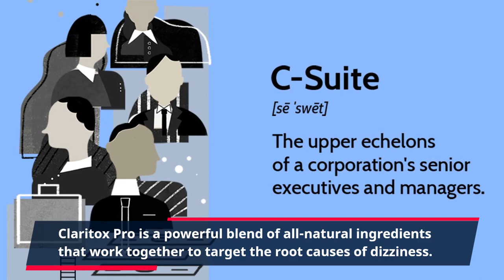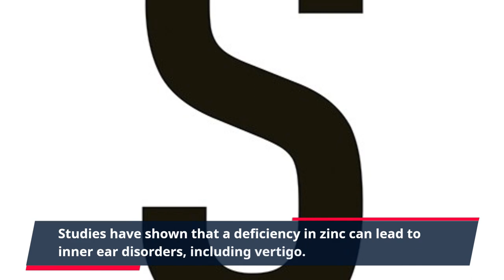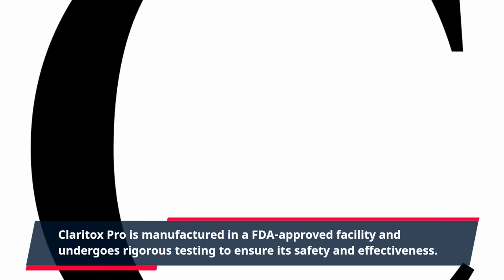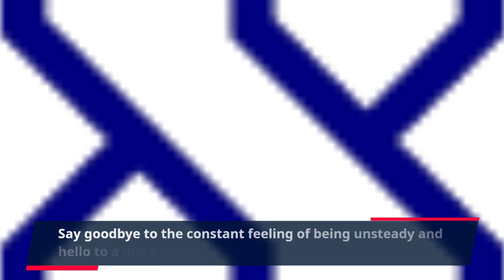"Discover the Natural Solution for Serenity with Claritox Pro - Say Goodbye to Dizziness and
Feeling dizzy and unsteady can be a frustrating and unsettling experience. Whether it's due to vertigo, inner ear disorders, or simply feeling off-balance, the lack of control over our body's equilibrium can greatly impact our daily lives. That's where Claritox Pro comes in. This unique supplement is designed to support inner ear and brain health, helping to alleviate dizziness and restore serenity to your life.

Claritox Pro is a powerful blend of all-natural ingredients that work together to target the root causes of dizziness. This includes supporting the health of the inner ear, which plays a crucial role in maintaining balance and equilibrium. The supplement also targets brain health, as many cases of dizziness are caused by disruptions in the communication between the inner ear and brain.

One of the key ingredients in Claritox Pro is ginger root extract, which has been used for centuries in traditional medicine to treat dizziness and nausea. Ginger root extract is known for its anti-inflammatory properties, which can help reduce swelling and pressure in the vestibular system (the part of the inner ear responsible for balance). This can alleviate dizziness and improve overall inner ear health.

Another important ingredient in Claritox Pro is lemon balm, which has been used for centuries to support brain health. It is known to have a calming effect on the nervous system, helping to reduce stress and anxiety. This is important because both stress and anxiety can contribute to dizziness by affecting the inner ear and brain.

Claritox Pro also contains zinc, which is essential for maintaining inner ear health. Studies have shown that a deficiency in zinc can lead to inner ear disorders, including vertigo. By ensuring adequate levels of zinc in the body, Claritox Pro supports the health of the inner ear and helps to reduce dizziness.

What sets Claritox Pro apart from other supplements is its unique blend of vitamins and minerals, such as vitamin B6, magnesium, and potassium. These nutrients play a vital role in supporting overall body function, including proper nerve and muscle function. By supporting these essential bodily functions, Claritox Pro helps to reduce dizziness and improve balance.

But it's not just about the ingredients; it's also about the quality. Claritox Pro is manufactured in a FDA-approved facility and undergoes rigorous testing to ensure its safety and effectiveness. Every batch is tested and verified for purity and potency, so you can trust that you're getting a high-quality product.

Taking Claritox Pro is simple and convenient. Just take two capsules a day with a glass of water, either before or after a meal. The supplement is also free from any artificial colors, flavors, or preservatives, making it safe for consumption.

Thousands of people have already experienced the benefits of Claritox Pro. They have reported feeling more balanced, steady, and in control of their body's equilibrium. Customers have also appreciated the calming effect of the supplement, which has helped to reduce stress and anxiety and promote overall well-being.

If you're tired of feeling off-balance and dizzy, then it's time to try Claritox Pro. Say goodbye to the constant feeling of being unsteady and hello to a more serene and balanced life. With a 60-day money-back guarantee, you can try it risk-free and experience the difference for yourself. Don't let dizziness and vertigo hold you back any longer. Take control of your inner ear health and enjoy the serenity that comes with it.